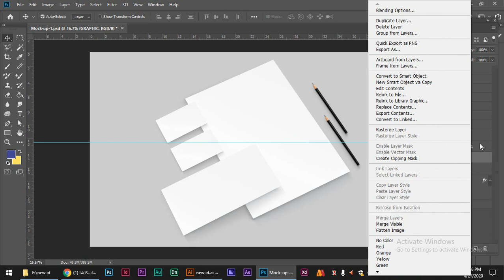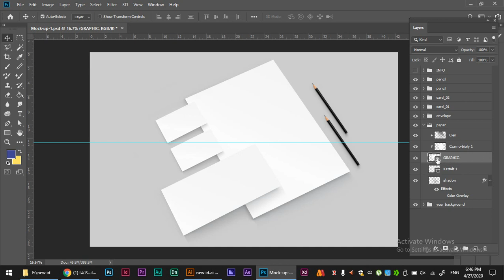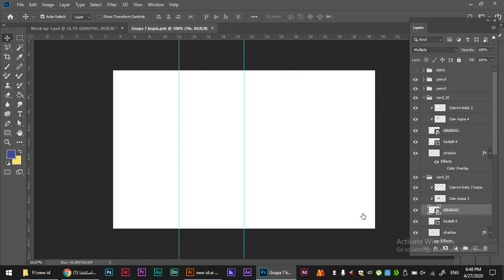كيفية استخدام الموك اب mockup